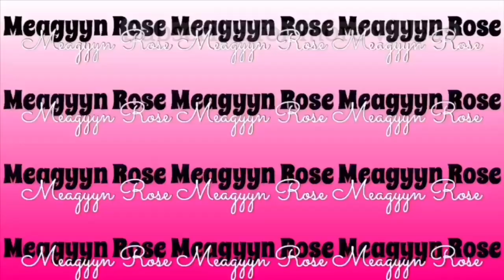After the party ?!?!?...😳 | Get unready with me | Tipsy & chatty af 🤣🤦🏾‍♀️ | Mini Drive with me